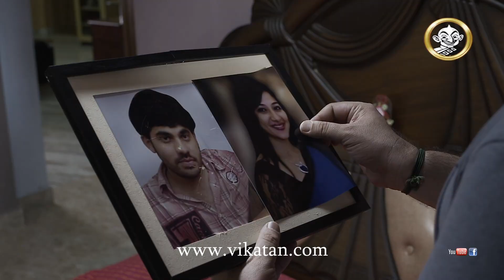EMI Episode 27, 12/04/16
EMI Episode 27
Rohan spots the change in Sujatha's picture 00:06
Manohar's friend sends his person for his place to get the money back from him 04:48
Mahesh faints and falls down 14:25